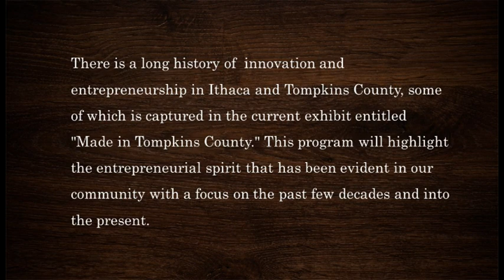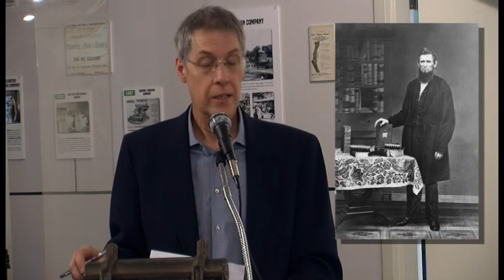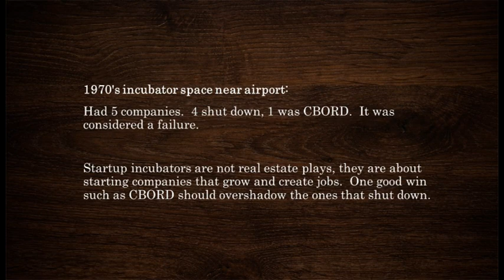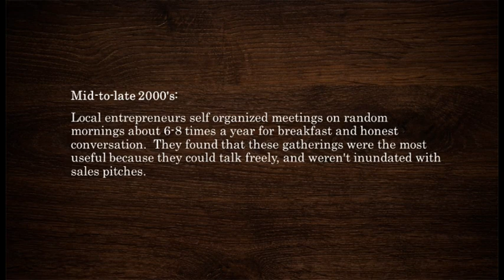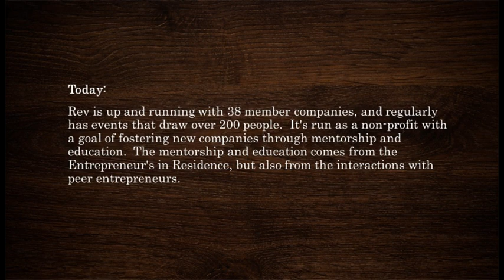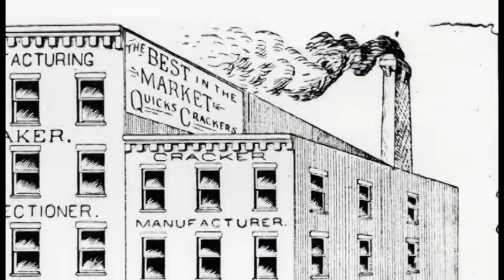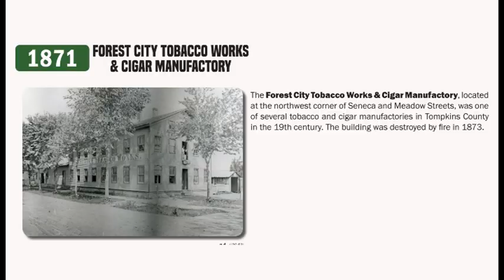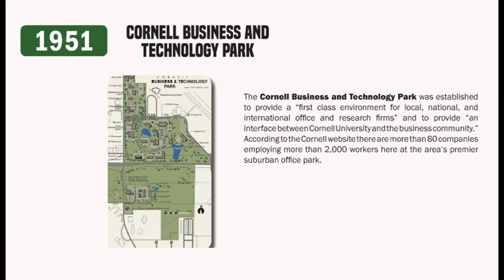Entrepreneurs in Tompkins County: Then and Now - 1-14-2017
Entrepreneurs in Tompkins County: Then and Now

Original program date: January 14th 2017, at The History Center in Tompkins County (Gateway Building)

Speakers
- (Host) Rod Howe - Executive Director at The History Center in Tompkins County
- (Panelist) Larry Baum
- (Panelist) Tom Schryver
- (Panelist) Evan D. Williams
- (Panelist) Tony Eisenhut

Filmed in 2017. Video and editing by Lauren Stefanelli, Pegasys Community Media Center
This video was recorded in the traditional and contemporary lands of the Gayogo̱hó꞉nǫˀ Nation (Cayuga), one of the Six Nations of the Haudenosaunee Confederacy.